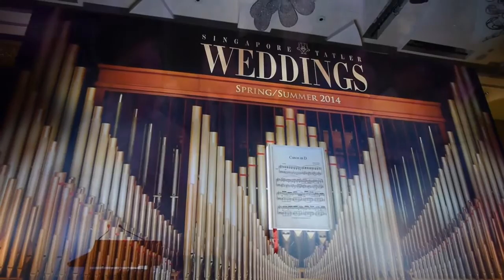Singapore Tatler Weddings' S/S14 Launch Party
Not just for brides-to-be planning their big day, the launch party of Singapore Tatler Weddings' spring/summer 2014 issue engaged even married couples—many were inspired to plan an anniversary ceremony of sorts thanks to the showcase of Love & Co. solitaires, gowns by Ann Teoh, and elaborate table centrepieces by Boenga Flowers & Designs.